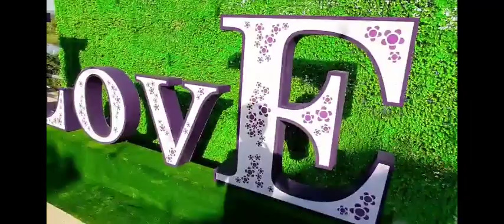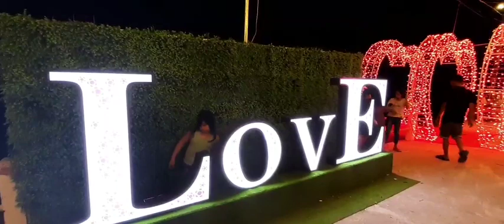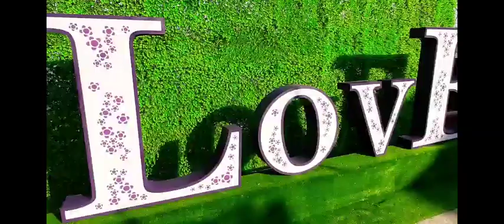LUNG LINH LÀNG BÍCH HỌA VEN SÔNG | HUỲNH VĂN THƯƠNG 76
Làng Bích họa ven sông thuộc xóm 3, An Châu, Bình Thới, Bình Sơn, Quảng Ngãi.
Ngày cuối tuần có chương trình đêm nhạc đường phố và ẩm thực địa phương.
Đêm nhạc đường phố và ẩm thực địa phương do ubnd xã và đoàn xã Bình Thới phối hợp tổ chức Nhằm quảng bá điểm tham quan làng bích họa ven sông, phát triển dịch vụ ăn uống, phát triển kinh tế tại đây. Đồng thời, thử nghiệm mô hình kiểu phố đi bộ, âm nhạc đường phố vào mỗi cuối tuần dành cho những người yêu thích âm nhạc, biết hát, chơi nhạc cụ đến đây thể hiện khả năng hoàn toàn miễn phí. Hiện đang tiếp tục đầu tư thêm các mô hình, hạng mục thêm.
*HUỲNH VĂN THƯƠNG 76 [CÁT BIỂN LONG KHOAI]